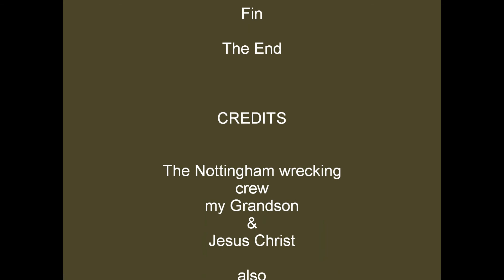A little more train .wmv